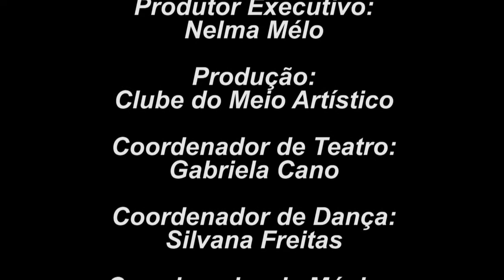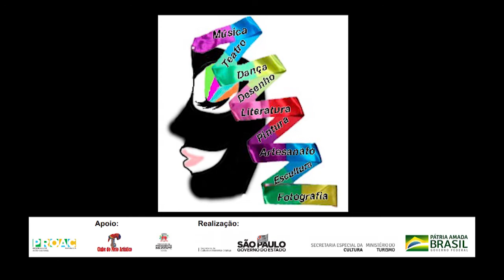FAAPP 2021 Dança De Volta as Ruas-Grupo Ruas de Fogo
Realizado no Teatro Paulo Roberto Lisboa, Centro Cultural Matarazzo. na Festa Anual da Arte e Artistas de Presidente Prudente - FAAPP 2021 - Produção: Clube do Meio Artístico - Vídeo: José Ursulino

Espetáculo de DANÇA -  "De volta as Ruas" - Grupo: Ruas de fogo